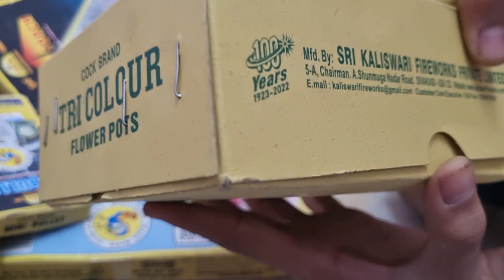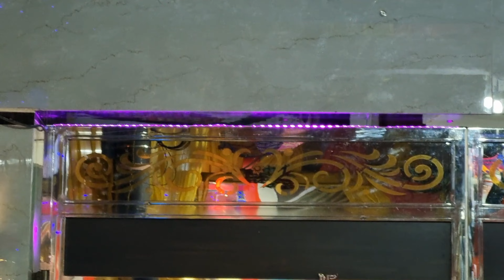Diwali Celebration 💥💫🌟🎊@Mr Live Vlogs ||The Youngest Vlogger